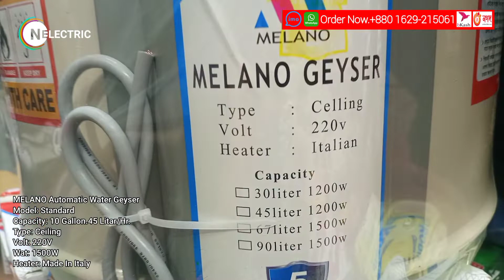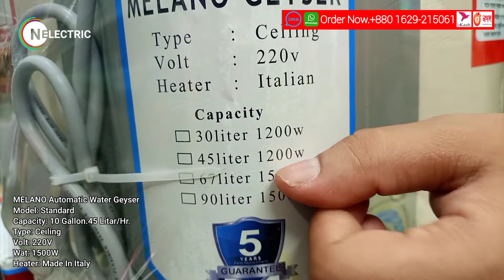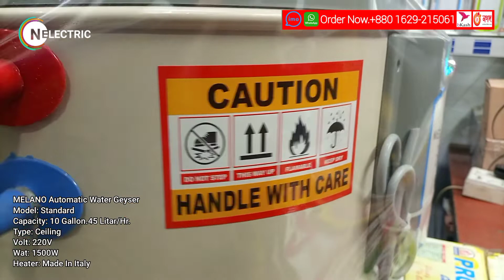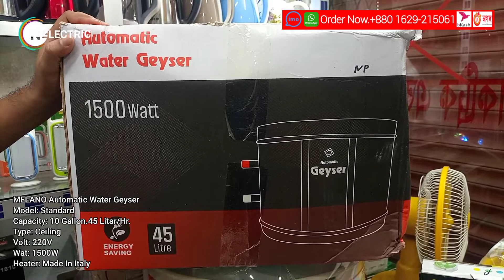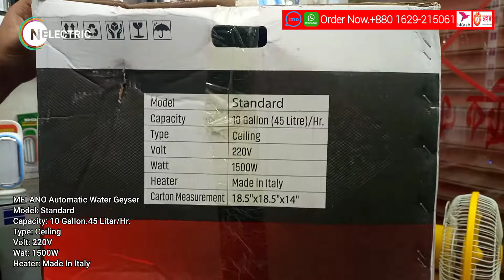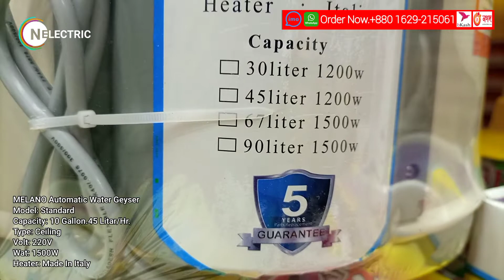Automatic Geyser | Milano | Water heater ওয়াটার হিটারের দাম 2022 | Geyser Price In Bangladesh 2022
Melano Automatic Geyser | ইলেকট্রিক ওয়াটার হিটারের দাম 2022 | Melano Geyser Price In Bangladesh 2022

আসসালামু আলাইকুম।

আপনাকে স্বাগতম N Electric, চ্যানেলে।

আজকে আমরা এই ভিডিওতে দেখিয়েছি মিলানো কোম্পানির ৪৫ লিটারের গিজার। এই গিজারটি ব্যবহারবিধি এবং এর স্পেসিফিকেশন সম্পর্কে পুরো ভিডিওতে বলা হয়েছে।